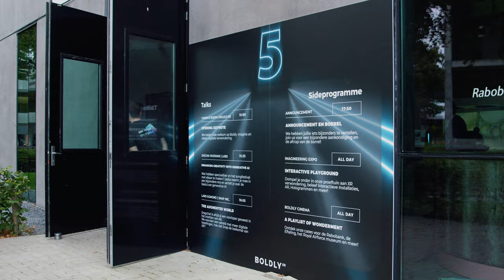Boldly Imagine Aftermovie - 5 years